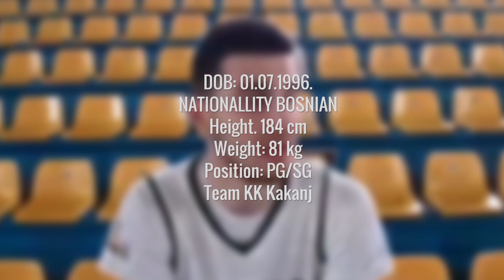Mirza Velic Mixtape 2019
Basketball Mix , New video, Point Guard from BOSNIA , Talent, skill
Season Highlights

Player: MIRZA VELIC

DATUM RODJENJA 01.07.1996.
NATIONALLITY BOSNIAN
Height. 184
weight: 81
position: PG/SG
Team KK Kakanj

 Edit by : Albin Sahovic (BigTime Production)   ®

_Subscribe_